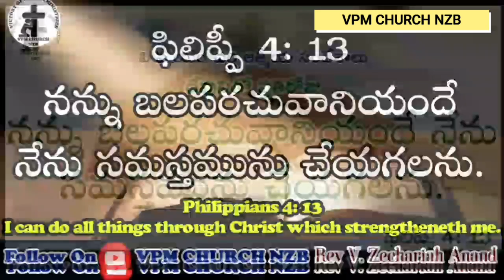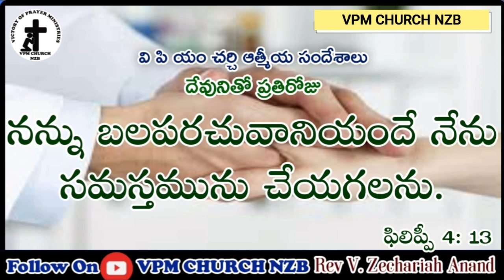నన్ను బలపరచినవాడు|ఒక వ్యక్తి అద్భుత సాక్ష్యం మీరు వినండి| Short Messages|Telugu Christian Messages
నన్ను బలపరచు వాడు[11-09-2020]|| దేవునితో ప్రతిరోజు || Short Messages || Telugu Christian Messages|| Rev V. Zechariah Anand ||
యేసులో స్థిరముగా ఉండి ఆయన నామ మహిమ కొరకు ఘనముగా వాడబడుట‌కు పాలుగారి తీర్మానమును బట్టి దేవుడు పాలుగారిని బలపరచి వాడుకున్నాడు నీవు నేను అలా ఉండాలని దేవుడు కోరుచున్నాడు.